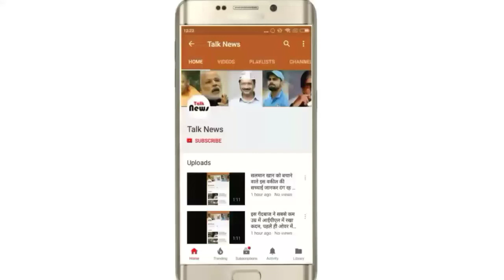आसाराम करता था इस नुस्खे का सेवन, फायदे जानकर हो जाएंगे हैरान